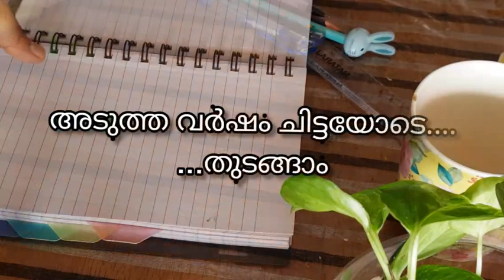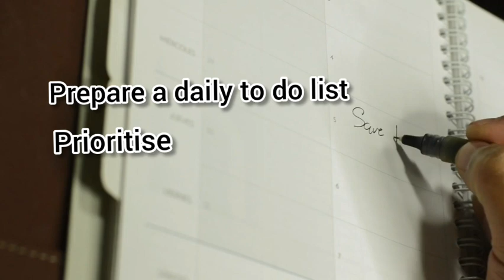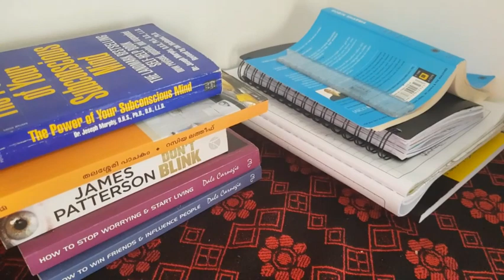How to Organise your life in 2021| അടുത്ത വർഷം ചിട്ടയോടെ തുടങ്ങാം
Hi friends

Sharing my ideas on life organisation.

എങ്ങിനെ better ആയി കാര്യങ്ങൾ organise ചെയ്യാം?
എങ്ങിനെ സമയം നന്നായി manage ചെയ്തു കൂടുതൽ productive ആകാം?

How to create a routine step by step

How to organise your life in 2021?
How to manage life as a homemaker in 2021?
Plan your life and be more productive in 2021